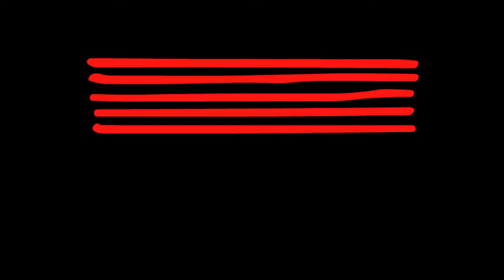Daniel Merriweather - Red - Cover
Here we have Liam Rourke performing Daniel Merriweather's "Red" for his graduating recital held on campus at the Australian Institute of Music (AIM). Check out other performances from our recent recitals on our channel,

AIM - Leading School For Today's Music Industry

At the completion of two years of intensive study at AIM, students graduate with a Bachelor of Music degree majoring in one of six areas or a Bachelor of Entertainment Management. Equipped with state of the art Q Recording Studios, 300-seat concert hall, 60-seat intimate performance space, fully equipped Apple Mac labs, performing arts library and over 1000 students, the Australian Institute of Music offers the complete educational experience.

AIMtv and AIMtv Testimonials is our in-house filming production service, a creative platform for capturing video content from students & staff.

"Red" has received quite mixed reviews from music critics:
Digitalspy gave the song 3 out of 5 stars saying that "Sadly this press release description of Daniel Merriweather's latest single is much like the singer himself - intriguing on paper, but lacking in excitement when you actually sample the goods". They also said that "but there's something rather cold and clinical about the Australian's performance. He may list Stax and Motown as influences, but the 26-year-old doesn't transfer the fire and thrills of his heroes into his own melodic flow".
The Beat Review gave the song 4 out of 5 stars saying that "It's an emotional track that catches every emotion of everybody who hears it. It's somehow about being "perfect" as Daniel sings, "It took something perfect, to paint it red". Along with the impressive arrangement, Daniel's soulful, raspy vocals ventures into the whole track making it one of his finest".
Chart Blog gave the song 3 out of 5 stars saying "I can't tell if it's the quiet, uncharismatic way he has about him or the song's melodic weak spots which is the problem - for all that the chorus is great, there's a bridge which doesn't really work - but somehow this isn't an easy song to get excited about".